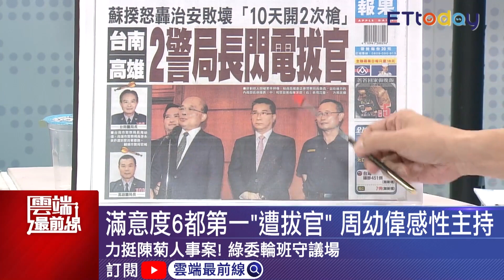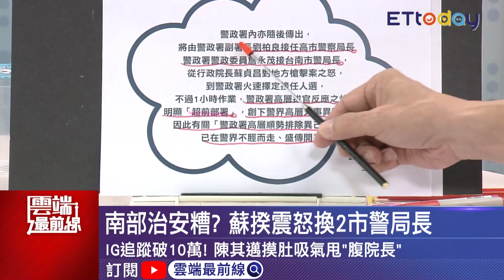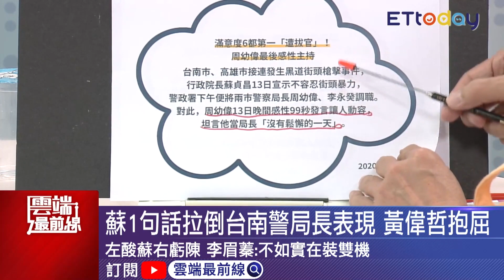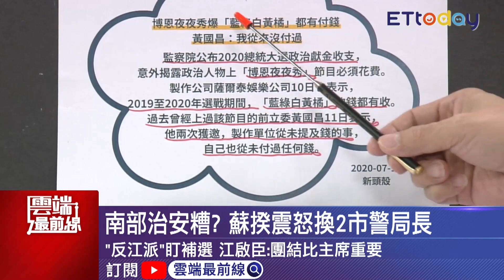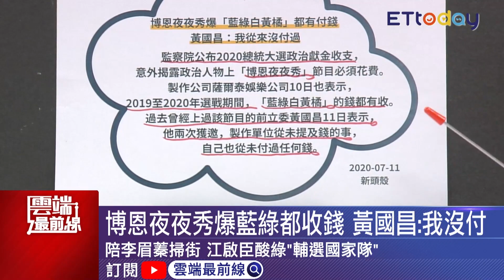蘇揆怒轟治安怒拔局長 葉元之爆:針對李永葵 政治鬥爭超前部屬？ 楊寶楨質疑蘇貞昌行為｜雲端最前線 EP860精華